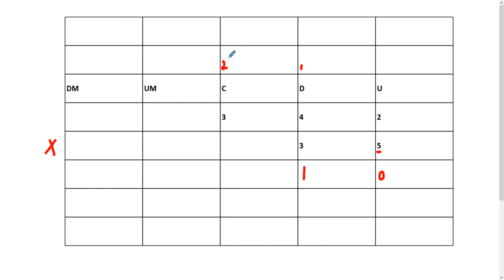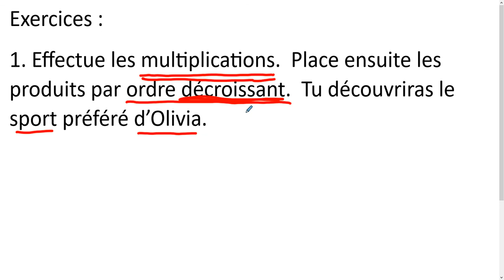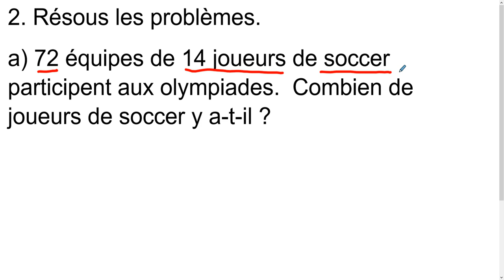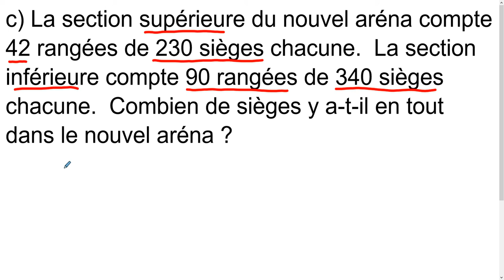Multiplication d'un nombre à trois chiffres par un nombre à deux chiffres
Ce cours porte sur la multiplication d'un nombre à trois chiffres par un nombre à deux chiffres en 5e année du primaire.